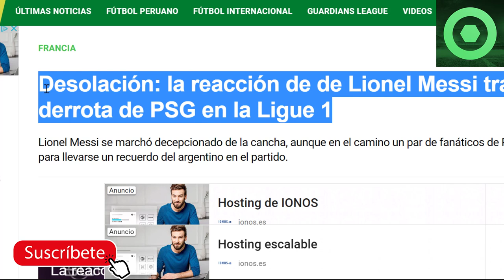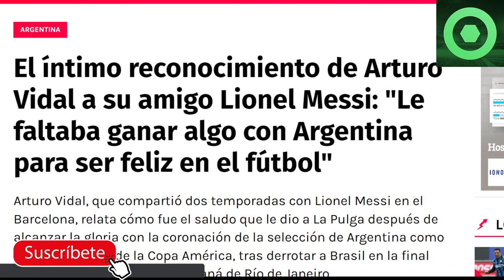🔴⚠️ MESSI HUNDIDO y DESOLADO tras DERROTA 🔴 MARAVILLOSAS PALABRAS de ARTURO VIDAL y ANDER HERRERA 🟥